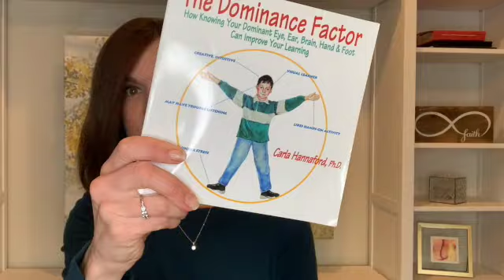Full Length Interview with Dr Carla Hannaford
This exciting opportunity came to me and I am finally publishing the full interview.
Get ready to take notes, learn and be amazed. Understand that the heart rules us and movement is essential for learning.

Smart Moves; Why Learning is Not All in My Head.

Awakening the Child Heart; Handbook for Global Parenting

The Dominance Factor; How Knowing Your Dominant Eye, Ear, Brain, Hand & Foot Can Improve Your Learning.

Playing in the Unified Field; Raising and Becoming Conscious, Creative Human Beings